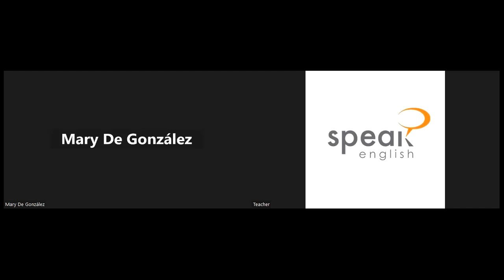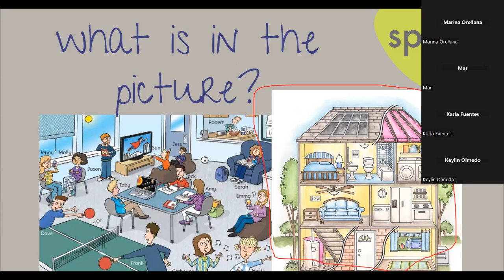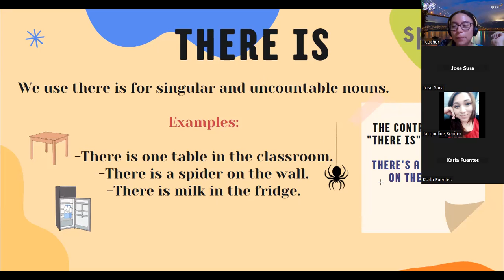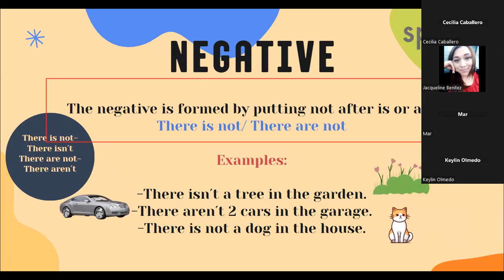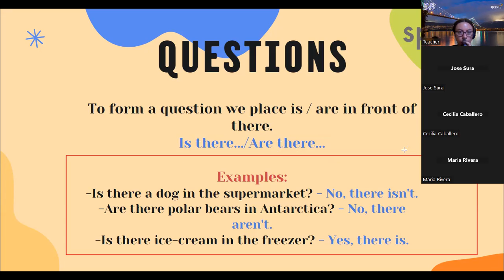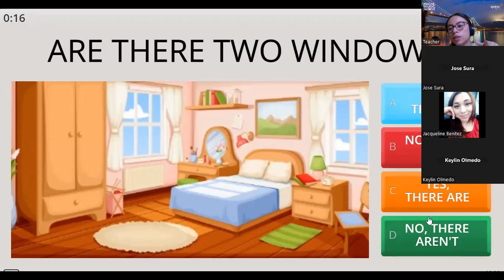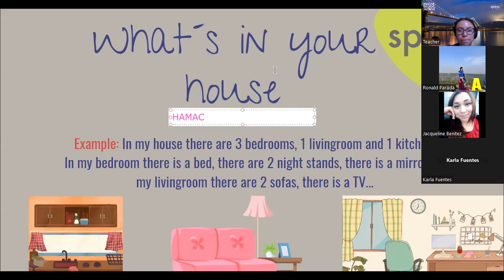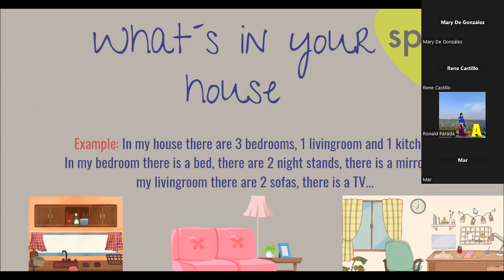Clase 1_ 29/8/23 There is and There are